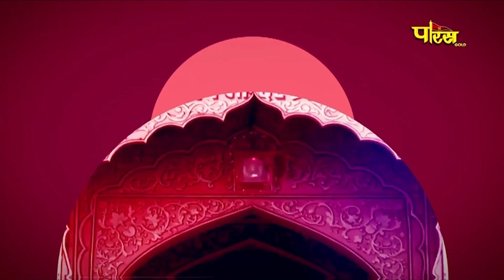Jin Abhishek Shri Mahaveer Ji (Raj.) | जिन अभिषेक श्री महावीर जी (राजस्थान) | 28/08/23